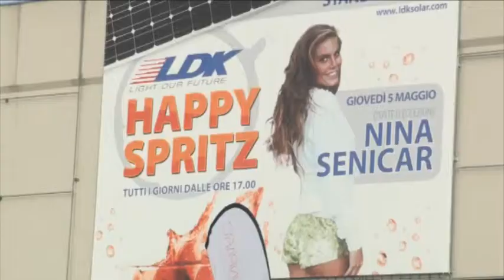ראיון בלעדי: אלכס לברן, נשיא חברת פאוור וואן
חברת פאוור וואן (power- one) עוסקת בפיתוח, ייצור ושיווק פתרונות ויסות מתח חשמלי לשימושים תעשייתיים. החברה, הקיימת כבר כארבעים שנה, פועלת בתחום האנרגיות המתחדשות כעשר שנים ומתמקדת בעיקר בתחום הפוטו וולטאי ואנרגיית הרוח. בראיון בלעדי לפורטל תשתיות במהלך תערוכת סולאר אקספו באיטליה, מספר נשיא החברה, אלכס לברן, מדוע למרות הקשיים הרגולטוריים בישראל, היא עדין מהווה מקור משיכה עבור החברה.

צילם וראיין: ארנון מעוז
ערך: אביחי ברוך

פורטל תשתיות סביבה ואנרגיה